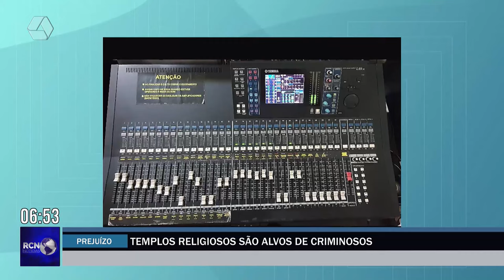Ladrão invade igreja evangélica e leva aparelho de som